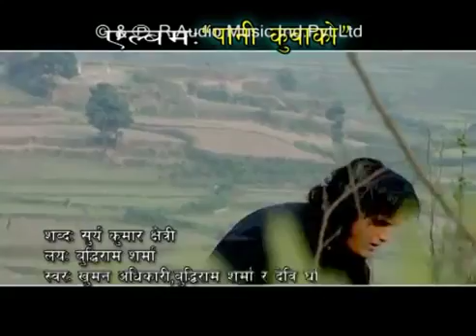19 अप्रैल 2018